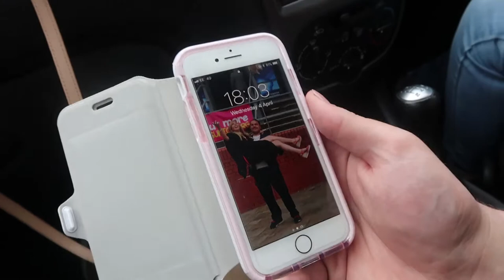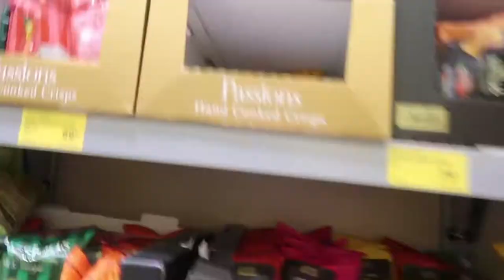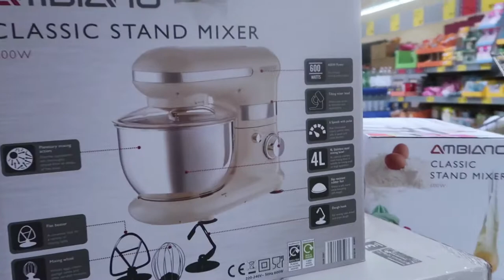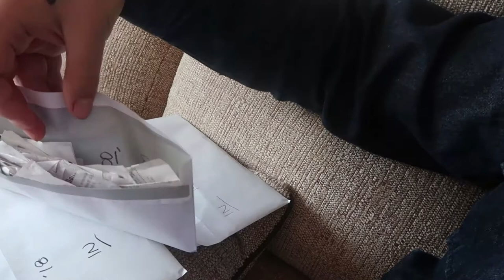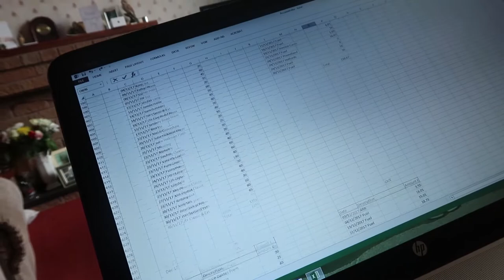COME WEDDING DRESS SHOPPING WITH ME - VLOG 292, 293 & 294